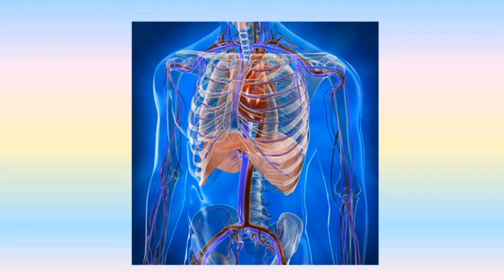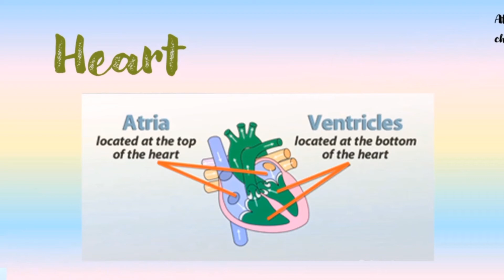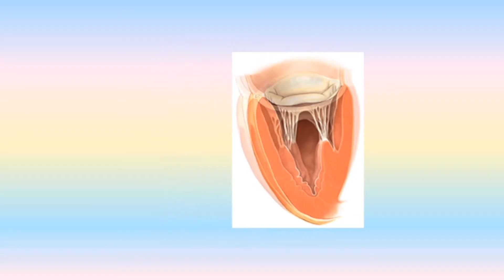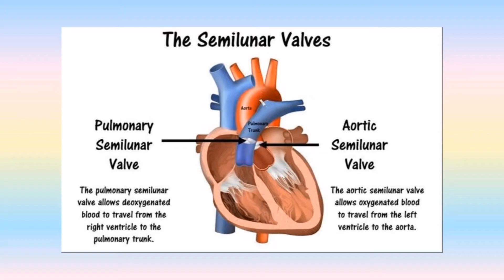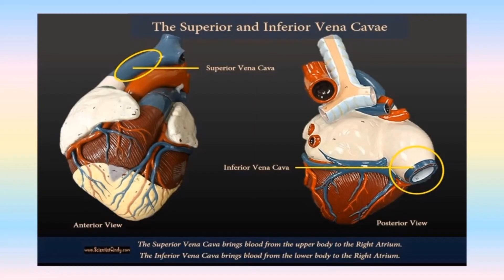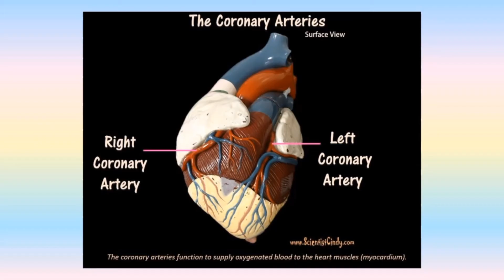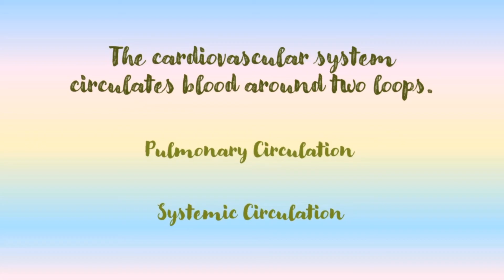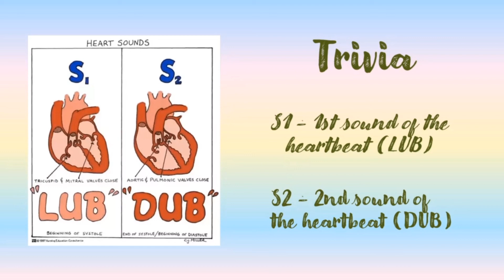ANATOMY OF THE HEART || BLOOD FLOW INSIDE THE HEART || PULMONARY CIRCULATION || SYSTEMIC CIRCULATION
Your heart is the main organ of your cardiovascular system, a network of blood vessels that pumps blood throughout your body. It also works with other body systems to control your heart rate and blood pressure. The heart is a fist-sized organ that pumps blood throughout your body. It's the primary organ of your circulatory system.

Your heart contains four main sections (chambers) made of muscle and powered by electrical impulses.